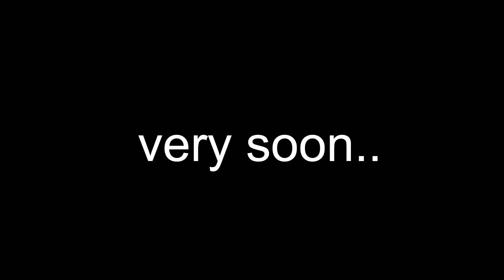కారును చూడగానే ఒక్కసారిగా ఏడ్చేసిన Balagam Mogilaiah Received Dalit Bandhu Car | News Line Telugu